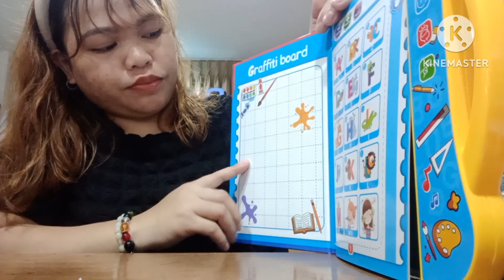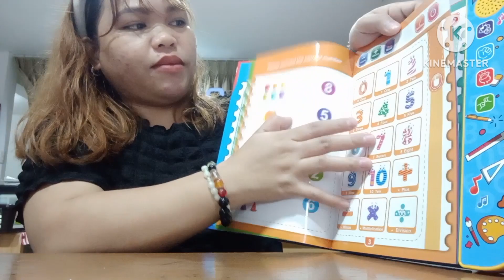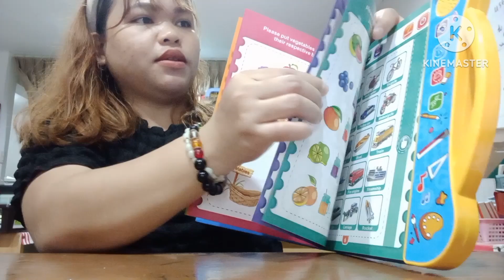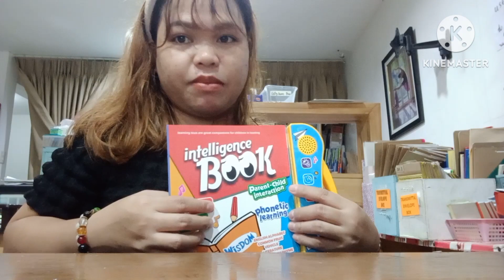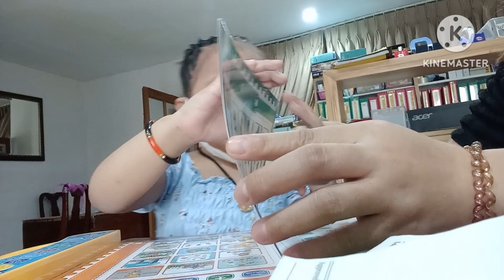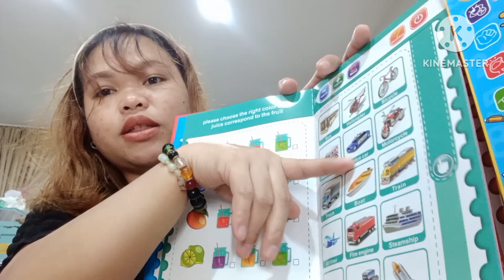UNBOXING INTELLIGENCE BOOK FOR GRAPES❣️ TO IMPROVE HER LEARNING!